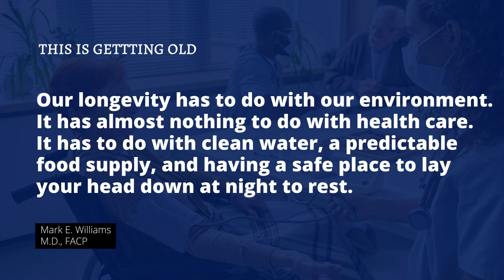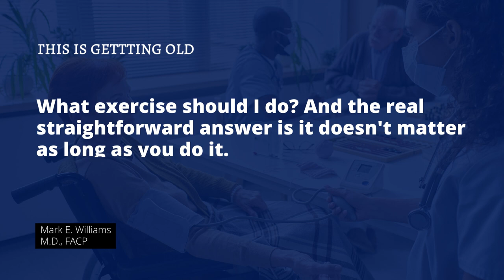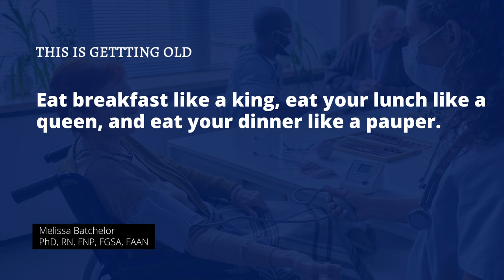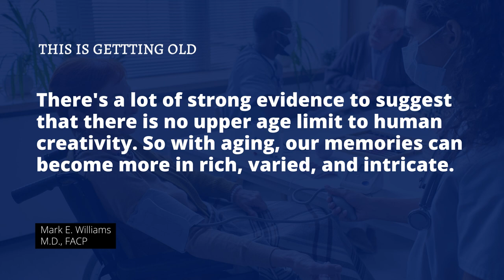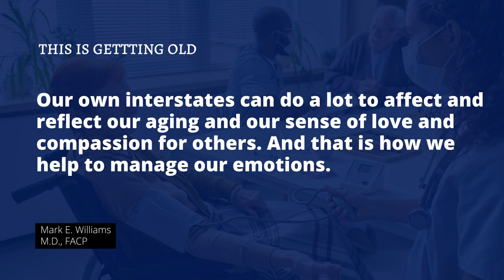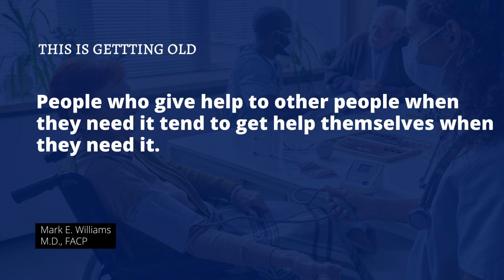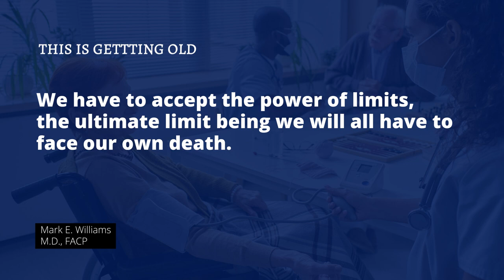5 Secrets of Aging with Dr. Mark Williams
5 Secrets of Aging with Dr  Mark Williams

We often hear the phrase "aging gracefully," but what exactly does that mean?

Many of us assume that our expected aging process is predetermined by genetics and family history, but that's not entirely true. While genetics play a role, our lifestyle choices and environmental factors also heavily impact our aging journey.

The good news is that we have the power to make choices that will benefit us in the long run. So, aging may not be set in stone, but rather a path we can steer with thoughtful decisions.

Dr. Mark Williams has dedicated his career to unlocking the secrets of aging and understanding how our environment shapes our longevity. In this episode of This Is Getting Old: Moving Towards an Age-Friendly World, he shares five insights essential for understanding the aging process—from how nutrition and exercise play a role in our health to the importance of having a safe place to rest at night. With these five secrets, you can work towards a healthier life as you age.

Key points covered in this episode:

✔️Aging Gracefully: The 5 Secrets You Need to Know

🗝️ Aging Secret 1: Appreciate Your Reality

Let’s cut to the chase: aging is an inevitable part of life. But before we write off our golden years as a time of decline and defeat, let's get our facts straight. We need to ditch our misconceptions about aging and embrace the science and biology behind it. After all, old age just might surprise us with its potential for greatness.

🗝️ Aging Secret 2: Challenge Your Body

Want to age successfully? It's simple: get moving! Ditch the couch and exercise, because regular physical activity is the key to maintaining both physical and mental function. And don't think it's too late to start - even octogenarians can reap the benefits of exercise. So lace up those sneakers and let's get going!

🗝️ Aging Secret 3: Stimulate Your Intellect

Growing old may make us worry about losing our marbles, but fear not! Our brains can thrive as we age. In fact, the older we get, the wiser, more creative, and even more sensible we become. This lesson in successful aging will show you that mental dysfunction doesn't have to loom over us, and learning capacity can continue to flourish throughout our lives. Let's explore how our brains change with age and prove those age-related stereotypes wrong!

🗝️ Aging Secret 4: Manage Your Emotions

As we age, our biology and mind are impacted in various ways - all within the framework of our cultural norms and expectations.

🗝️ Aging Secret 5: Nurture Your Spirit

Looking at aging in a new light is not enough. We must understand the significance and impact of life's stages, including its end: death.

✔️ A Parable and a Framework for Aging Well

We all know we should keep our bodies moving, our brains ticking over, and our emotions in check. But did you know these areas are actually interconnected? It's like that old parable about a horse, a carriage, a driver, and a Master that'll make you go "aha!" when you hear it. It's full of wisdom that can help us evolve into conscious older adults.

✔️Have Questions About Aging Gracefully?

Want to see the aging game like a pro?

Don't forget to grab his book, The Art and Science of Aging Well: A Physicians Guide to a Healthy Body, Mind, and Spirit. Let's age like superheroes! 🦸‍♀️🦸‍♂️

If you have questions or comments or need help, please feel free to drop a one-minute audio or video clip and email it to me at , and I will get back to you by recording an answer to your question.

About Melissa Batchelor, PhD, RN, FNP, FGSA, FAAN:

I earned my Bachelor of Science in Nursing ('96) and Master of Science in Nursing ('00) as a Family Nurse Practitioner (FNP) from the University of North Carolina Wilmington (UNCW) School of Nursing (SON). I genuinely enjoy working with the complex medical needs of older adults. I worked full-time for five years as FNP in geriatric primary care across many long-term care settings (skilled nursing homes, assisted living, home, and office visits), then transitioned into academic nursing in 2005, joining the faculty at UNCW SON as a lecturer. I obtained my PhD in Nursing and a post-master's Certificate in Nursing Education from the Medical University of South Carolina College of Nursing ('11). I then joined the faculty at Duke University School of Nursing as an Assistant Professor. My family moved to northern Virginia in 2015 which led to me joining the George Washington University (GW) School of Nursing faculty in 2018 as a (tenured) Associate Professor. I am also the Director of the GW Center for Aging, Health, and Humanities. Please find out more about her work